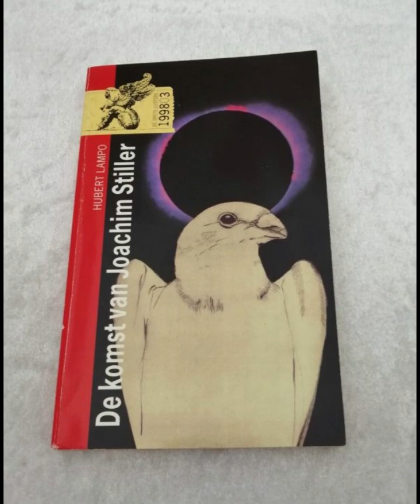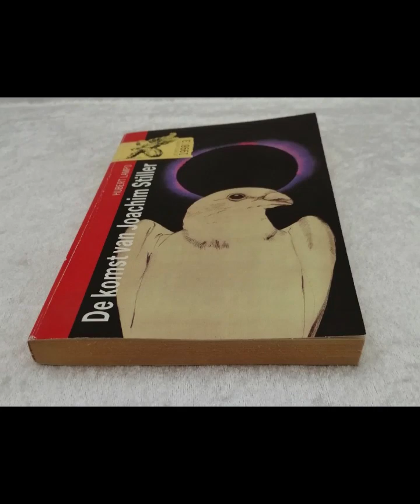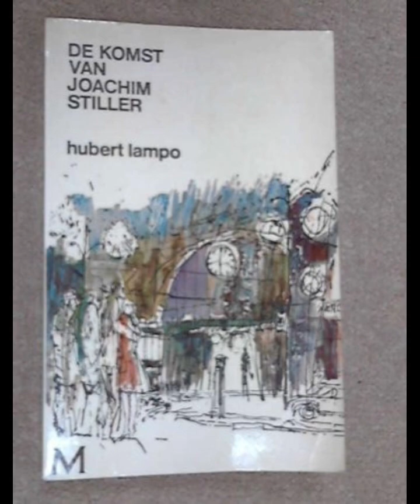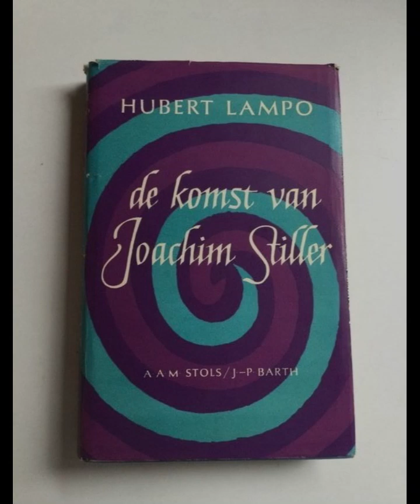"De komst van Joachim Stiller" By Hubert Lampo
"De komst van Joachim Stiller" by Hubert Lampo is a key example of magical realism, blending the boundaries of the ordinary and the extraordinary in a way that forces the reader to question the nature of reality itself. The novel explores themes of fate, destiny, and the mysterious forces that guide human lives, all while embedding these ideas in a narrative deeply rooted in the ordinary world of post-war Antwerp.The protagonist, Freek Groenevelt, is a journalist whose life takes a strange turn when he receives a letter from a man named Joachim Stiller, someone he has never met or heard of. The letter predicts events in Freek's life with uncanny accuracy, leading him to question not only the identity of Stiller but also the very fabric of his reality. The novel then unfolds as a mysterious quest for truth, intertwining personal discovery with metaphysical inquiry. Lampo uses this setup to delve into existential questions about predestination and free will, as Freek's life seems to be guided by forces beyond his understanding.At the heart of the novel is the figure of Joachim Stiller, who remains elusive and enigmatic throughout the narrative. Stiller’s presence is both eerie and comforting, embodying a blend of spiritual, almost messianic symbolism with an unsettling ambiguity. His appearance seems to transcend time and space, defying rational explanation. Stiller is portrayed as a Christ-like figure, symbolizing the intersection of the mundane with the divine, and his impact on Freek’s life suggests a higher purpose or plan that transcends human comprehension. The novel plays with religious and mythological motifs, using Stiller as a representation of the unknown forces that shape human destiny.The novel is also deeply atmospheric, with post-war Antwerp serving as a backdrop that enhances the novel's themes of disorientation and uncertainty. The city itself becomes a character, a place where the past and the present, the real and the unreal, seem to coexist. Lampo’s descriptions of Antwerp, with its foggy streets and dilapidated buildings, reflect the mood of the characters as they grapple with forces they cannot fully understand. The city is a place of transition, much like Freek’s internal journey, where the boundaries between what is real and what is imagined blur.In addition to the spiritual and philosophical questions raised by the novel, "De komst van Joachim Stiller" explores the tension between rationalism and mysticism. Freek, as a journalist, represents the rational, empirical worldview that seeks logical explanations for the events around him. Yet, as the story progresses, he is forced to confront the limitations of this perspective. The more Freek tries to uncover the truth about Stiller, the more he realizes that some mysteries cannot be solved through reason alone. This tension between science and the supernatural, between logic and faith, is a central theme in the novel, reflecting the broader existential struggles of the characters.The novel’s ending is both climactic and ambiguous. As Freek comes closer to understanding Stiller’s significance, the line between the real and the surreal dissolves entirely. The climax leaves many questions unanswered, and the figure of Stiller remains as elusive as ever. This ambiguity is central to the novel’s message: some aspects of life are beyond human comprehension, and the search for meaning often leads to more questions than answers. Lampo invites the reader to embrace the mystery rather than seek definitive solutions, reflecting the novel’s broader existential themes."De komst van Joachim Stiller" is a novel that challenges readers to think beyond the confines of the known world. It blends elements of magical realism with deep philosophical and spiritual inquiry, asking questions about the nature of fate, the existence of higher powers, and the limits of human understanding. Lampo’s use of atmospheric detail, his exploration of religious and mythical motifs, and his complex portrayal of characters like Freek and Stiller all contribute to a rich, multilayered narrative that continues to resonate with readers long after the final page. In its ambiguity and openness to interpretation, the novel becomes a meditation on the mysteries that define human existence.